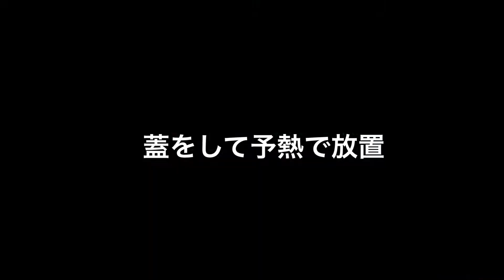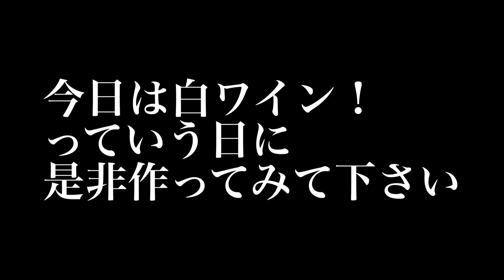【ビストロ風プレート料理】コストコ購入品と調理器具紹介です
2021.9.9

小皿に少しずつもいいんですが
ワンプレートもテンションが上がります
今日はオムレツにきのこのクリームパスタで
ビストロ風の盛りつけにしてみました

本日使用のコストコ購入品

■三元豚豚バラ焼き肉用　2,220円/1,181g
 100gあたり118円

■バリラスパゲティ　948円/3kg

⭐︎スキレットオムレツ⭐︎
ジャガイモ（小）...2個
玉ねぎ...1個
バター...20g
塩・胡椒...適量
※600wで4分加熱
焼く時のバター...20g
※バターは無塩を使用しています

⭐︎きのこクリームパスタ⭐︎
にんにく（小）...2カケ
玉ねぎ...1/4個
舞茸、しめじ...各1パック
豚バラ肉...1枚
バリラスパゲティ...120g
※オイルは除いています

この動画が参考になれば

▷eatkingkongの【パパの三ツ星おうちごはん】を

ご視聴いただき、また概要欄まで読んでいただき

今後も【パパの三ツ星おうちごはん】の料理が
みなさまの毎日の献立の参考になると幸いです

それでは次回の動画でお会いしましょう👋🦍
おわり！

※2:30くらいからスキレットの紹介です

◉スキレットでつくる